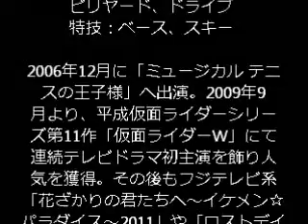桐山漣の“壁ドンキス”にファン悶絶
12日放送のフジテレビ系トークバラエティ番組「ライオンのごきげんよう」（月～金、13時～）に出演。番組ではバレンタイン直前にちなみ、女心をどれだけ理解しているかを測るクイズ企画が展開された。

「壁ドンされて初めてのキス」というシチュエーションで女性が言われたい言葉を当てるクイズでは、司会の小堺一機から「壁ドンやってみようか」とリクエストを受ける場面も。桐山は照れながらも応じ「大好きだよ」と色っぽくささやきながら男前な“壁ドンキス”を披露しスタジオを沸かせた。

放送時Twitter上では「桐山漣」がトレンド入りし、「桐山漣やばい！！ほんまにかっこいい！」「れんれんの壁ドンキスやばっ！！これはダメだイケメンすぎる」「桐山漣に壁ドンからのチューもらえるならもう何もいらない」「桐山漣くんの壁ドンからのちゅーからの『大好きだよ（イケボ）』がイケメン過ぎて息が出来なかった 」と盛り上がりを見せた。

◆バレンタインの思い出を語る

さらにスタジオトークでは「バレンタインには本命チョコをたくさんもらうのでは？」と小堺から振られると「そんなことないですよ」と謙遜し「プライベートでは0個の時もあります」と明かした。「学生時代はありましたけど仕事をすると…」と寂しさを滲ませながらも、ファンからは「多いときは大サイズのダンボール1箱分くらい」のチョコレートをもらうというモテエピソードを披露した。（modelpress編集部）

■桐山漣（きりやまれん）プロフィール
生年月日：1985年2月2日
身長：175cm
血液型：O型
趣味：音楽鑑賞、スノーボード、ビリヤード、ドライブ
特技：ベース、スキー

2006年12月に「ミュージカル テニスの王子様」へ出演。2009年9月より、平成仮面ライダーシリーズ第11作「仮面ライダーW」にて連続テレビドラマ初主演を飾り人気を獲得。その後もフジテレビ系「花ざかりの君たちへ～イケメン☆パラダイス～2011」や「ロストデイズ」、映画「L・DK」（2014）など様々な作品に出演している。